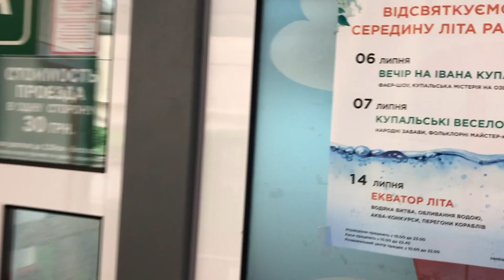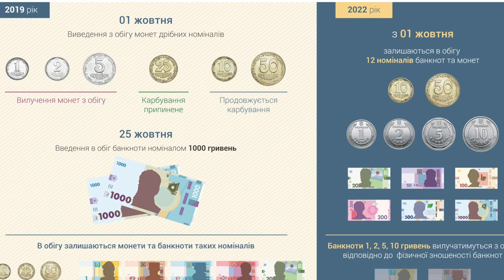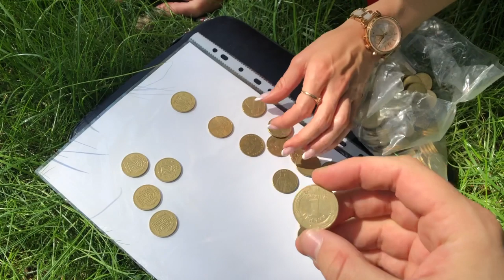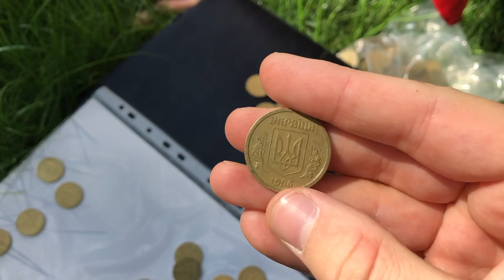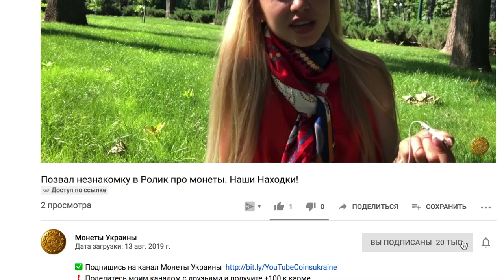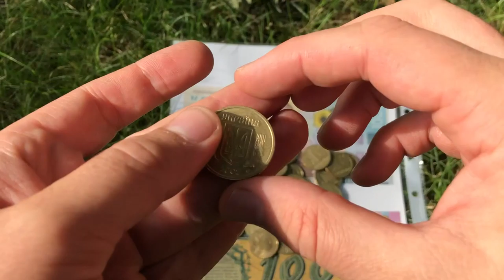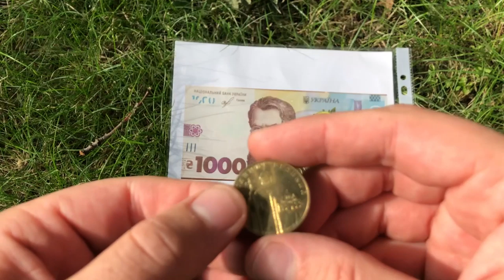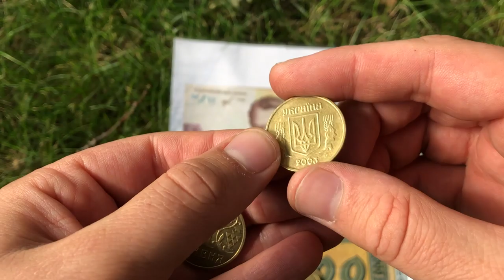ПОЗВАЛ НЕЗНАКОМКУ в Ролик про монеты. Сколько СТОИТ 1 грн 1996, 1995, 2001,2002,2003 Находки❗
Привет, в этом выпуске будет перебор монет, я покажу тебя подвесную дорогу в Харькове, я пригласил харьковчанку Алину с которой внезапно познакомился - перебрать монеты!
Чем все закончилось смотрите в выпуске!
Покажем Находки и я расскажу про цены!

1 грн 1995, 1 грн 1996, 1 грн 2001, 1 грн 2002, 1 грн 2003